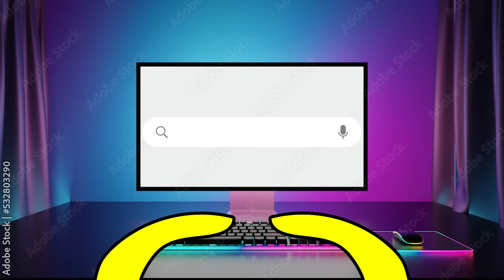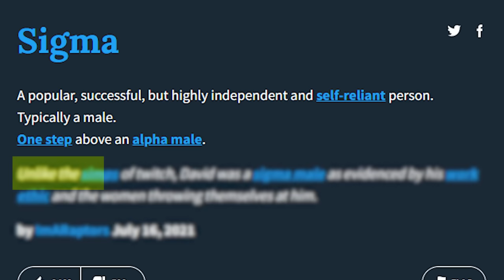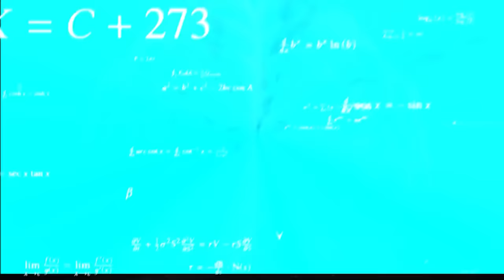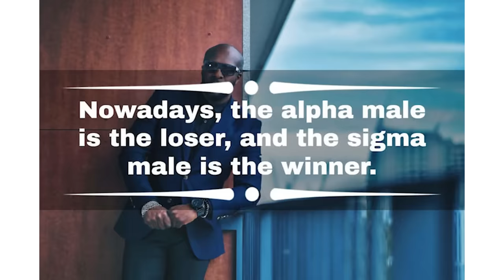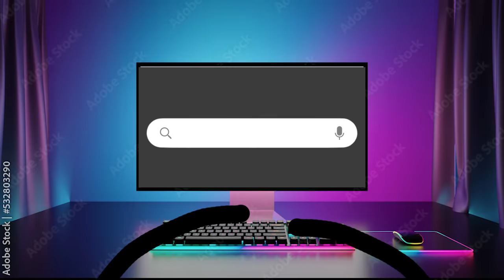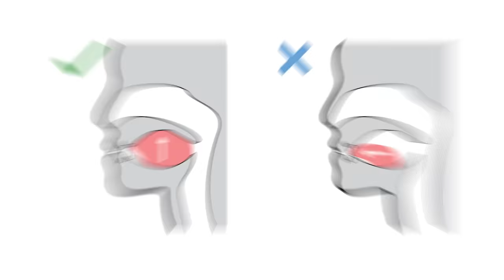NEVER Become A ‘Sigma Male’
NEVER Become A 'Sigma Male'... today we talk about the sigma male a tiktok slang term that got ruined. The sigma male edits and many other things ruined this term and now being sigma means being edgy